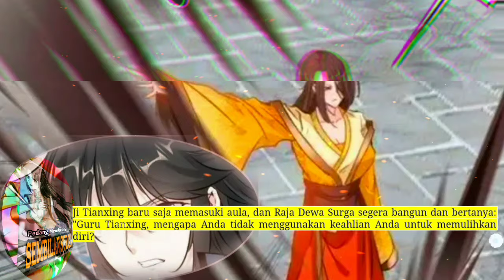Pedang Membelah Sembilan Surga season 345